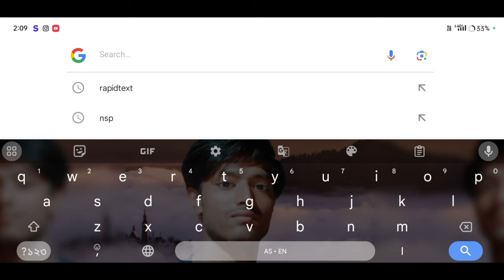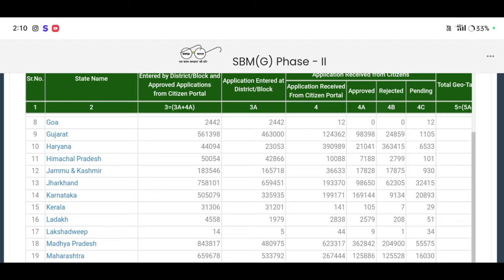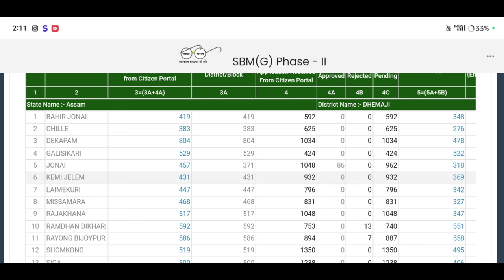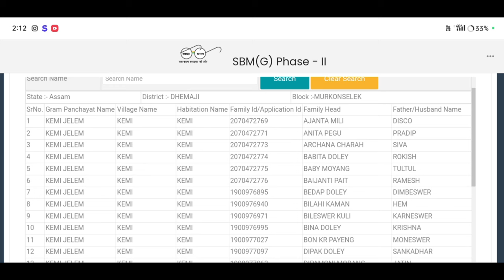এই লিষ্টত নাম থাকিলে পাব18,000-/টকা🔥Verification Complete Geo Tag Pass List@Amondas6013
ihhlnewlist2023-24
ihhlnewlist2023-24assam

9,000-/টকা পাব প্ৰথম কিস্তি নাম থাকিলে //sbm new list 2023-24🔥🔥How to check New Toilet List

smb lineup,
smb live,
toilet,
how to check new toilet list 2023,
geo tagging list,
gramin toilet online application,
assam jio tagging house list download,
2018 assam geo tagging house list download,
geo tagging,
new toilet list download,
toilet list,
toilet geotag
geo-tagging tool,
orunodoi news,
orunodoi apply,
অৰুণোদয় আবেদন অনলাইন প্ৰক্ৰিয়া,
edb,braking news,
braking news today,
news 18,assam news live,
assam news,braking news live,
big braking news today assam,
আজিৰ খৱৰ,
gramin toilet status check in online,sauchalay ka status kaise check kare,toilet application check status 2023,ihhl application status
ah supports
Finally চৰকাৰী Toilet ৰ October মাহ 2023ৰ পৰা Bank Account 9000 কৈ টকা সোমাইছে আপোনাৰ নাম এই লিষ্টত Approve হৈছে যদি আপুনিও 9000 টকা Check কৰক এতিয়াই
Amon Das
Amon Das
AmonDas Viral video
Monuj Bhai
Amon Das Viral video Village
Popular channels
Popular channels India
Please support me 🙏🙏
Best YouTube channel
Tech video
Assam Best YouTube channel
Dimpu Baruah
Please support me 🙏🙏 This channel 🙏
🙏Tech https
Online news
Online news
Technical team
Technical
Technical team
Aapun news
Mr.India Heker
Xyz
Mr.India Heker
Amon short
Short
Amon short video
Amon short
Amon short Vlogs
Video Amon Das Viral#Short Vlogs Amon#Short

                  মই আপোনালোকক কেনেকৈ 18,000-/টকা পাব toilet ৰ লিষ্টত তাৰ নাম থাকিলে বিষয়ে কৈছোঁ l

Amon Das